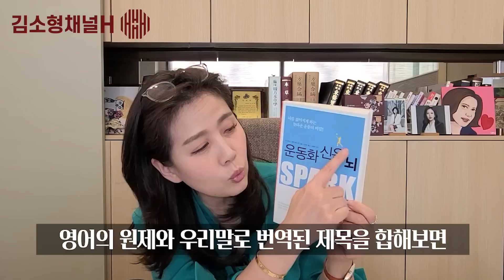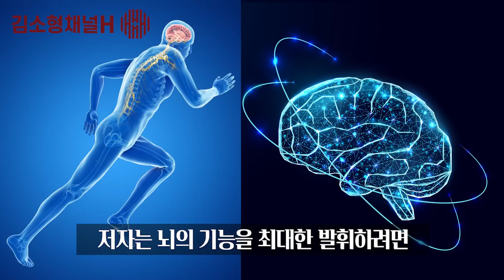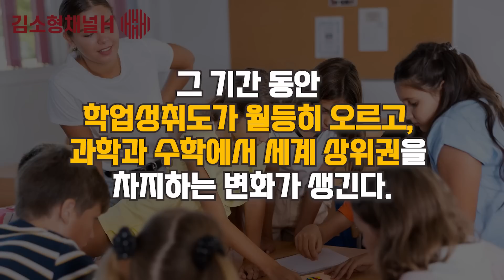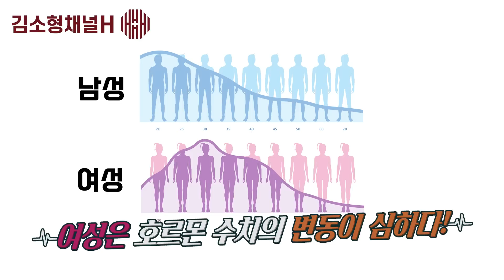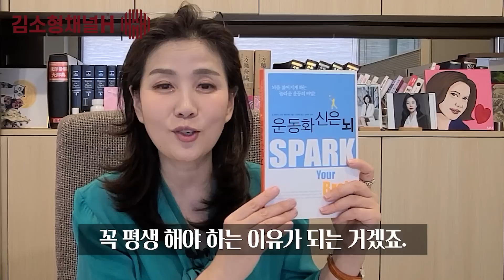가장 효과적인 치매 예방법, 뇌를 젊게 하는 단 한가지 검증된 방법을 소개합니다!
치매를 예방하고 뇌를 젊게 만들고 싶다면 뇌에 운동화를 신기세요! 뇌를 건강하게 만드는 가장 효과적이고 쉬운 방법을 『운동화 신은 뇌』 라는 책에서 확인해볼게요! 김소형 원장의 신간 『김소형의 맛있는 보양밥상』 에서 다양한 건강 레시피도 확인해보세요!
📢김소형 원장 신간 요리책 『김소형의 맛있는 보양밥상』 **예스24 교보문고 해외배송 가능
전국 교보문고 매장에서도 도서를 만나볼 수 있습니다.

[알립니다]
1. 공공의 건강 정보를 나누는 공간이므로 개인적인 건강 및 질환 상담, 약물, 제품 추천 등 일부 질문에는 답변 드릴 수 없음을 양해해 주시기 바랍니다.
2. 진료 도중 틈틈이 답변을 작성하고 있습니다만, 모든 질문에 답변을 드리지 못해 안타깝습니다. 좀 오래 걸리더라도 답변해드릴 수 있는 항목에 대해서는 최대한 답변해드리려고 합니다.
3. 채널H를 사랑해주시는 많은 분들을 위해 욕설, 분란을 일으킬 수 있거나 선정적인 글 등 불쾌감을 유발하는 댓글은 삭제될 수 있습니다.

* 채널H의 영상은 객관적 건강 정보와 관련 연구 결과를 토대로 기획, 제작되었으므로 보시는 분의 연령, 체질, 가족력, 기왕력 등 개인적 특성에 따라 정보의 적용이 달라질 수 있습니다. 개인에게 적용되는 구체적 정보는 건강 상태를 잘 알고 있는 주치의, 전문가와 상담으로 얻으실 수 있습니다.